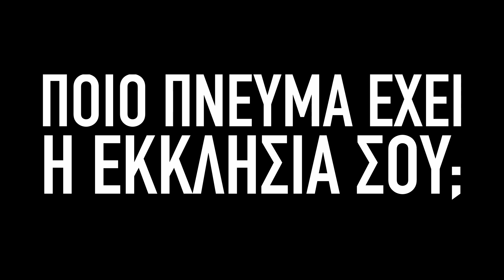Άγιο Πνεύμα ή Ινδουιστικό Πνεύμα;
Άγιο Πνεύμα ή Ινδουιστικό πνεύμα, ποιο σκοτώνει την εκκλησία σας;
Σίγουρα όχι το Άγιο Πνεύμα.

Μουσική από: by ArctSound από Pixabay